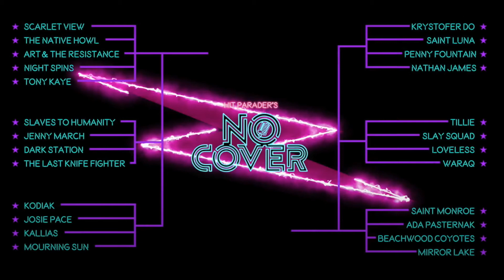Comentando el Episodio 1 de No Cover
El primer episodio de este show que comentamos previamente ha salido y la verdad no defrauda, parece que será muy rápido pero tanto talento reunido deja muchas cosas buenas sobre todo para quienes persiguen el sueño de la música y hasta para quienes simplemente quieren entretenerse mientras descubren nuevas bandas.

Resumen episodio 1